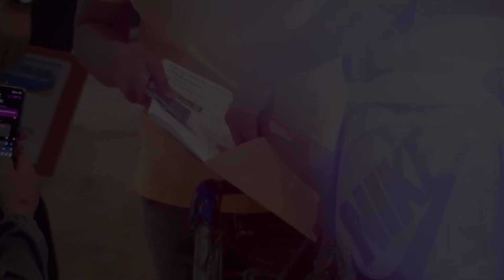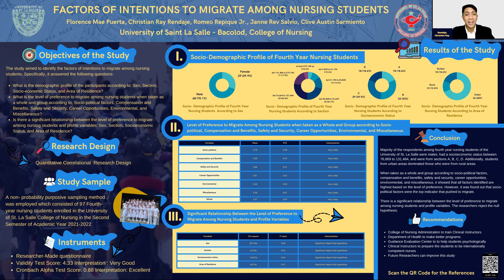USLS CON 2nd Student Research Colloquium Poster Entry #48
Nursing Research Poster Presentation:

Research Title: FACTORS OF INTENTIONS TO MIGRATE AMONG
NURSING STUDENTS

Authors:
BSN3E Group 4A
PUERTA, FLORENCE MAE R.
RENDAJE, CHRISTIAN RAY S.
REPIQUE, ROMEO JR. A.
SALVIO, JANNE REV M.
SARMIENTO, CLIVE AUSTIN D.

Advisers:
O-JAY B. JIMENEZ, R.N., M.N.
Nursing Research 1 Adviser

DENMARK A. GONITO, R.N., M.N.
Nursing Research 2 Adviser